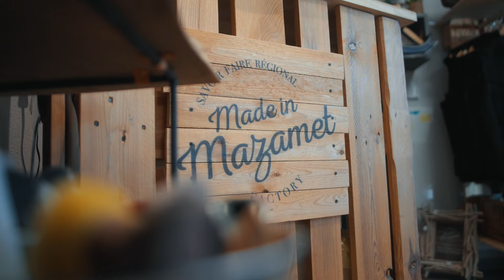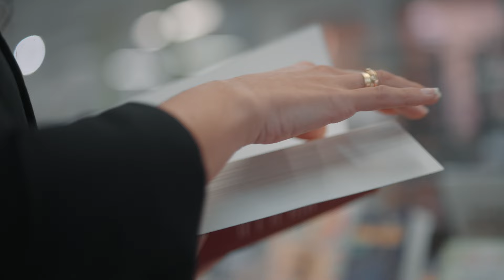Mazamet, un cœur de ville plein de vie et de commerces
Découvrez le cœur battant de Mazamet avec notre vidéo de promotion du cœur de ville. Entre commerces de proximité, artisans passionnés, et services essentiels, tout est à portée de main. Laissez-vous surprendre par l’offre diversifiée de notre cœur de ville, où qualité et convivialité se rencontrent pour répondre à tous vos besoins, au plus près de chez vous. Mazamet, c'est plus de 200 commerces, près de 800 places gratuites de stationnement. Mazamet, un cœur de ville plein de vie et de commerces.